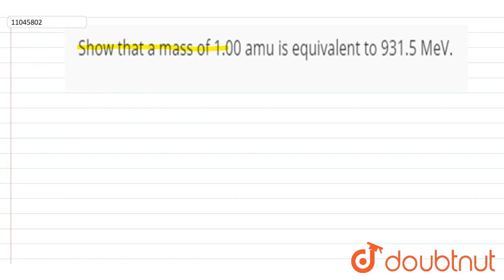Show that a mass of 1.00 amu is equivalent to 931.5 MeV.